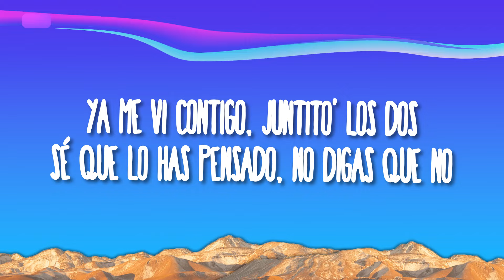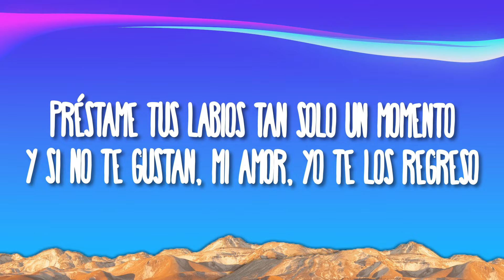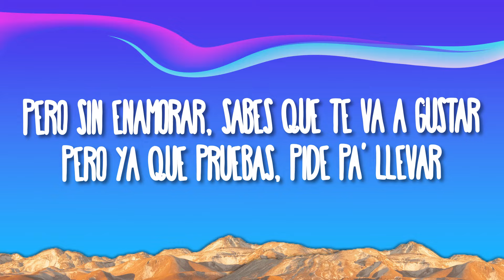Thalia, Angela Aguilar - Troca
ThaliaThalia, Angela Aguilar - Troca
» Descargar:

(Letra):
[Intro: Thalía]
Ya me vi contigo, juntito' los dos
Sé que lo has pensado, no digas que no

[Verso: Ángela Aguilar & Thalía]
Súbete a mi troca, ahí te va una Cheve
Y después de unos tragos, pues, vemos qué sucede

[Coro: Ángela Aguilar & Thalía]
Préstame tus labios tan solo un momento
Y si no te gustan, mi amor, yo te los regreso
Préstame tus labios, que nada te cuesta
Y si no me alcanza, mi amor, ponlos en oferta

[Post-Coro: Ángela Aguilar & Thalía]
Pero sin enamorar, sabes quе te va a gustar
Pues ya que mе pruebas, pide pa' llevar
Pero sin enamorar, sabes que te va a gustar
Pero ya que pruebas, pide pa' llevar, ¡auh!

[Interludio Instrumental]

[Coro: Ángela Aguilar & Thalía, Ambas]

Pues ya que me pruebas, pide pa' llevar
Pero ya que pruebas, pide pa' llevar